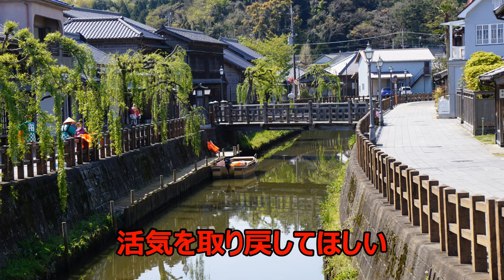台風１５号中に開催された佐原の大祭秋祭りとその後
令和元年10月13日佐原の大祭秋祭りには色々な真実がある